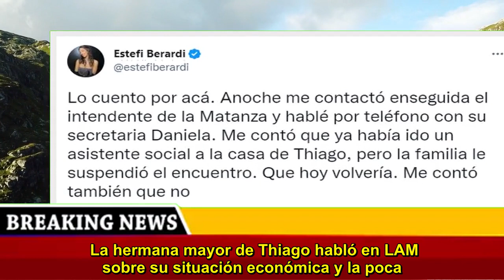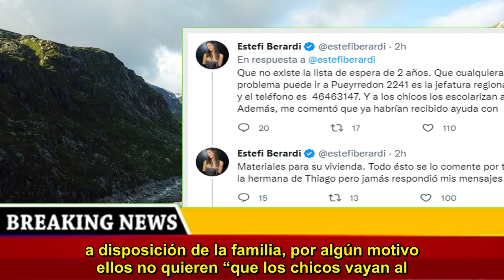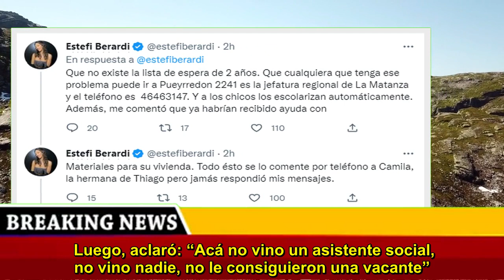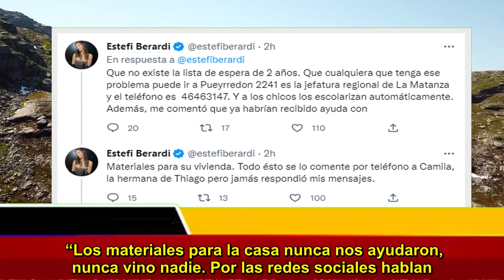La hermana de Thiago Medina disparó contra Estefi Berardi: “Se tienen que ubicar”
Thiago Medina se ganó el corazón de todos al entrar a Gran Hermano por su dura historia de vida. Muchos programas se hicieron eco de esto y se comunicaron con la familia del participante para conocer más de su realidad.  La hermana mayor de Thiago habló en LAM sobre su situación económica y la poca ayuda del Estado que recibieron para poder salir adelante. Ella explicó además que trabaja como portera en un colegio pero que su padre no puede cumplir cien por ciento con sus labores porque tiene un problema de salud en sus rodillas.  “Yo tenía que hacerme una resonancia, era mucho tiempo para sacar turno, y nunca fui porque tenía que ir a trabajar. Voy a seguir de pie y cuando me caiga bueno… Que sigan los chicos (…) Si iba a sacar turno, no podía ir a trabajar”, explicó Julio, en un móvil para el ciclo de Ángel de Brito.  El martes, después de las declaraciones de la familia Medina en LAM, Estefanía Berardi recurrió a su cuenta de Twitter para comunicar que la secretaria del intendente de La Matanza se había comunicado con ella para comentarle todas las ayudar que la familia de Thiago había recibido por parte del Estado.  La panelista comentó que, según la secretaria del intendente, una asistente social se había hecho presente a la casa de Thiago pero que la familia “suspendió el encuentro”; que no existía la lista de espera de 2 años para que uno de los hermanos de Thiago pueda volver a matricularse en la escuela; y que habían recibido ayuda con materiales para su vivienda.  La conclusión de la panelista fue que, a pesar de que el Estado se puso a disposición de la familia, por algún motivo ellos no quieren “que los chicos vayan al colegio” y aseguró desconocer el motivo ya que se comunicó con Camila para hablar del tema y no obtuvo respuesta.  Días después, Camila, la hermana de Thiago Medina le respondió a Estefi Berardi por sus acusaciones contra su familia.  La mujer le envió a la panelista de Mañanísima un audio en el que le explicó por qué no le había respondido antes los mensajes sobre lo dicho por la secretaria del intendente de La Matanza. “Estuve internada, fui al médico y estoy muy agotada. Estoy leyendo muchas cosas que se están diciendo de que yo no te quise contestar, tenés que saber que yo tengo una vida también, no estoy todo el día pendiente del celular”, comenzó diciendo Camila. Luego, aclaró: “Acá no vino un asistente social, no vino nadie, no le consiguieron una vacante”. De fondo, se podía escuchar a Julio gritando, y la mujer agregó: “La resonancia se la consiguieron ayer, pero no me avisaron nada”.  Visiblemente molesta por los dichos de Berardi en Twitter, la hermana de Thiago le recomendó, picante: “Yo creo que tienen que dejar de hablar pelotudeces en la tele, yo te lo hablo bien. No te contesté porque soy una chica que tiene cosas que hacer. No tienen que decir así”.